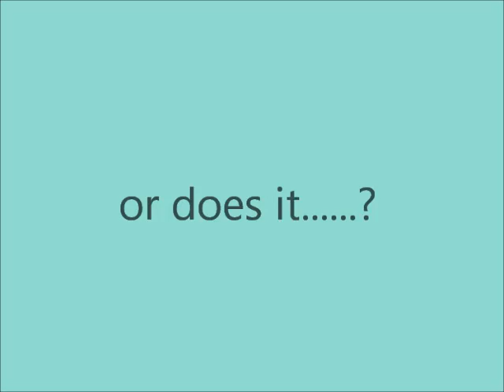Sista Cruise: Look Out Bahamas! (Carnival Fantasy)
Best girlfriend getaway ever! Celebrating my sister, Aimee's 40th birthday -- had a TON of fun on the Carnival Fantasy Cruise Ship! Oh, the laughs. I'm talkin' 24/7 giggles, laughs, hoots and hollers! Waterslides, lazy (crazy) river, beaches, food, dancing, partying, karaoke, new friends, shopping. Did I mention what happens in the Bahamas stays in the Bahamas? :)